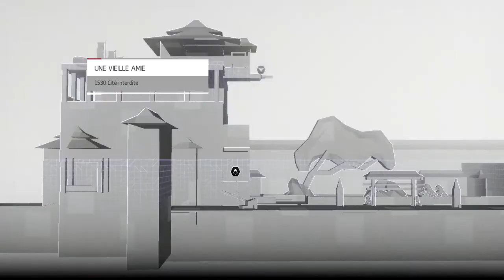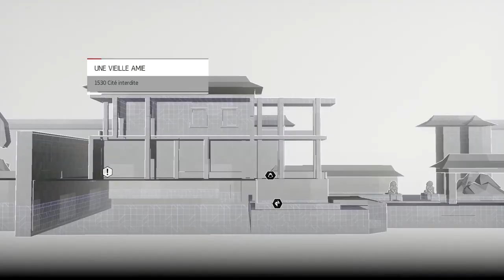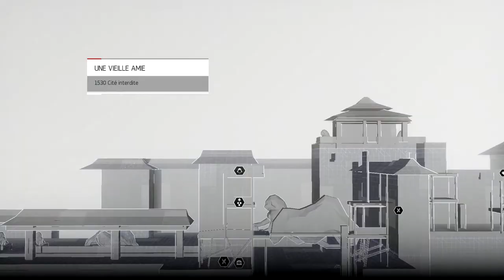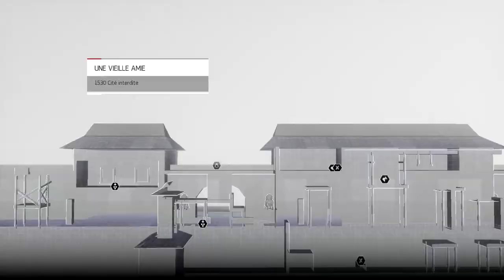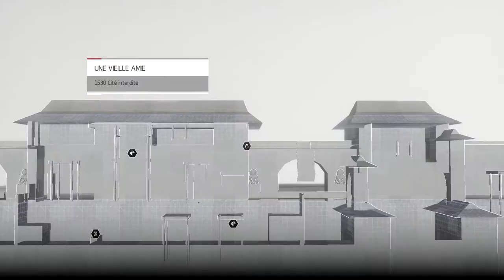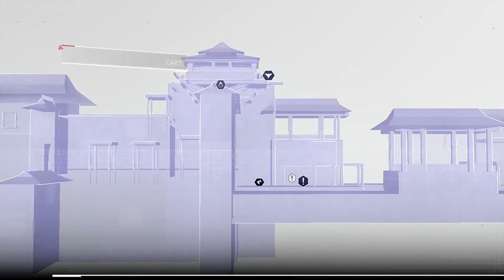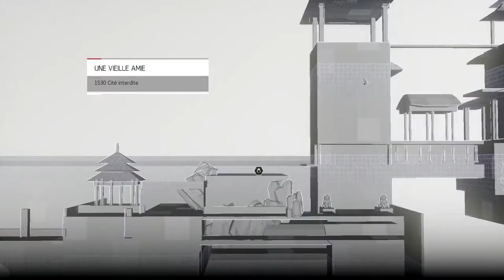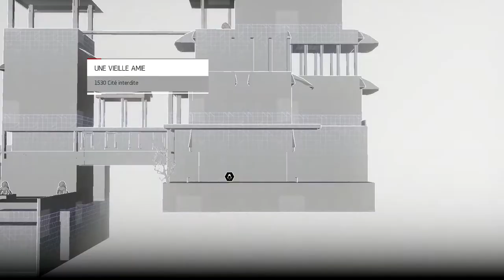Let's Play Assassin's Creed Chronicle : China episode 8 [FR] [HD] [PC]